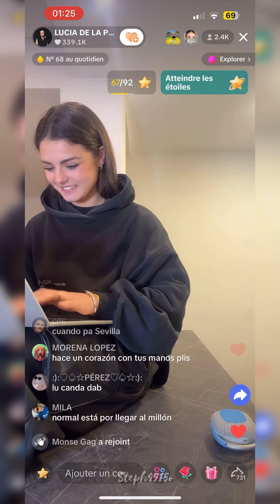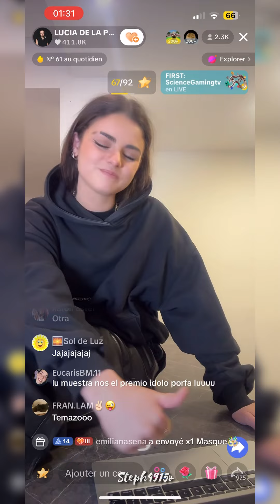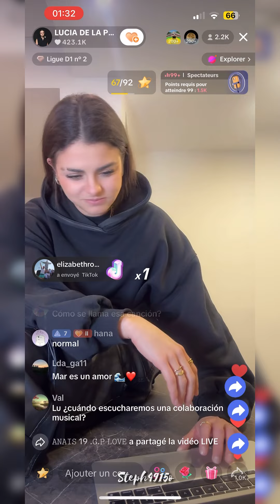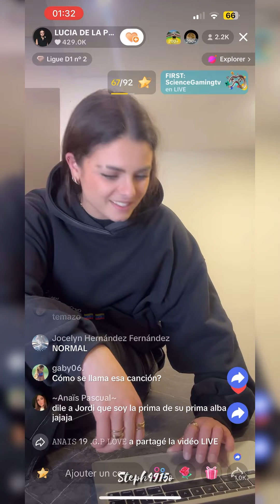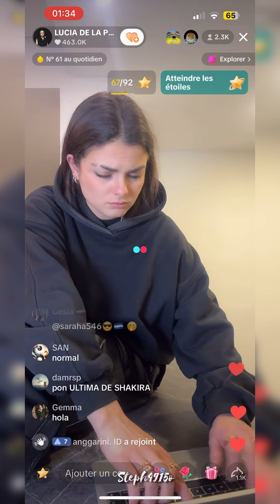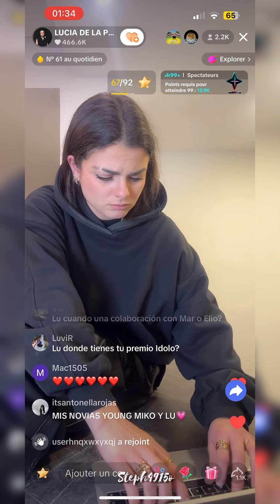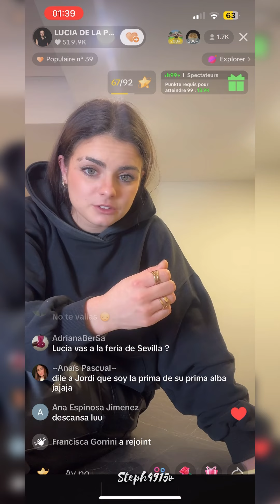P2. Live Lucia 🧢🖤 24/3/24